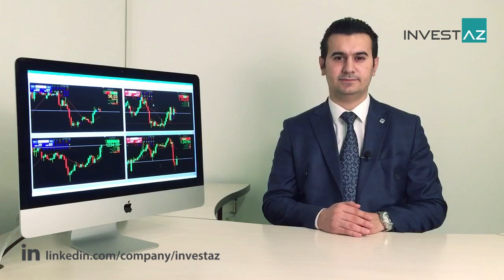15.02.2017 IPərakəndə satış həcmi və pərakəndə satışın baza indeksi - Amerika